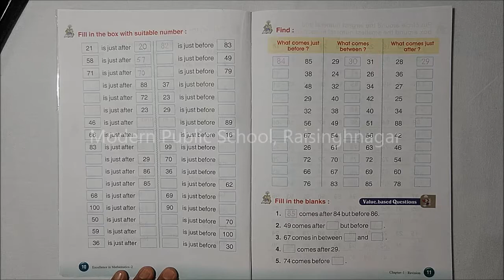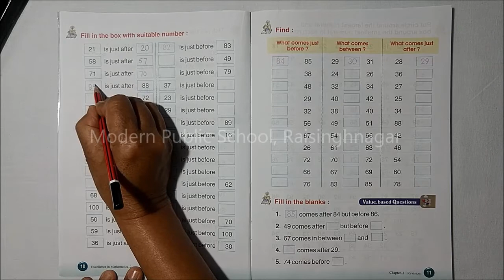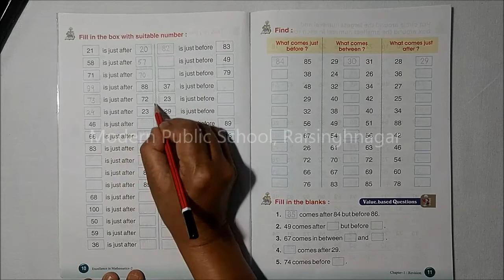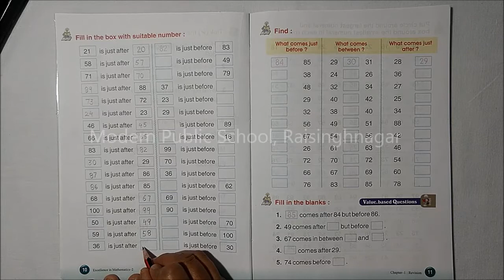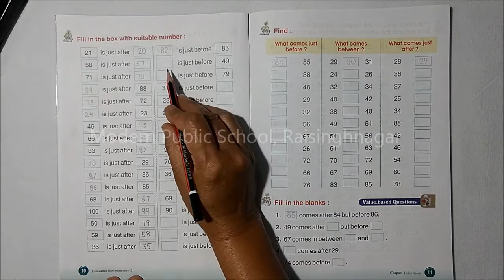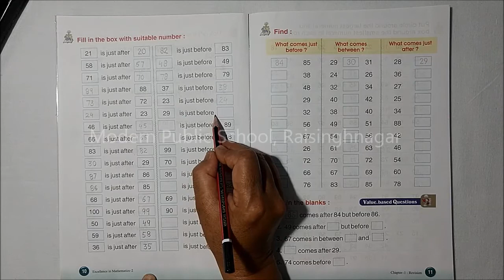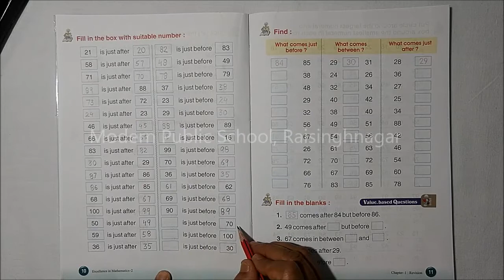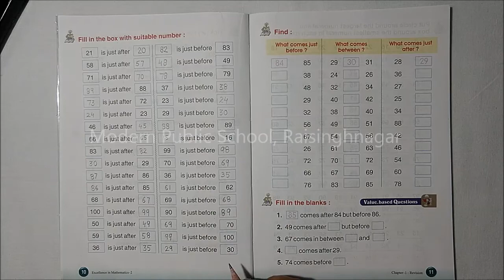2 - Maths - Chapter 1 (Part 3)